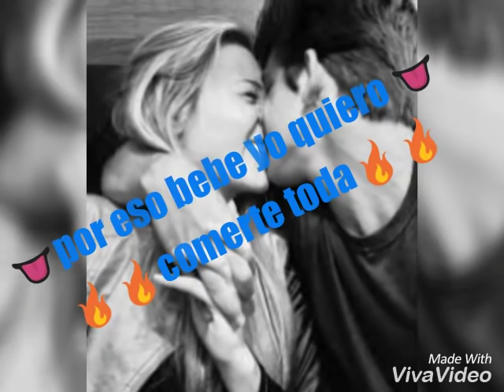Comerte toda - alex rouse letras para estados de whatsapp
Yo quiero comerte toda quedate co migo y le picheo a toa letras

para estadoa de whatsapp mejor video alex rouse comerte toda para estados de whatsapp